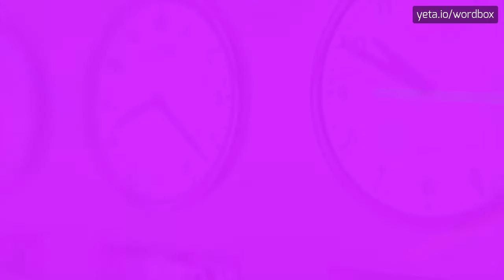FUEY500 - HOW TO PRONOUNCE IT!?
Watch how to say and pronounce "fuey500"!